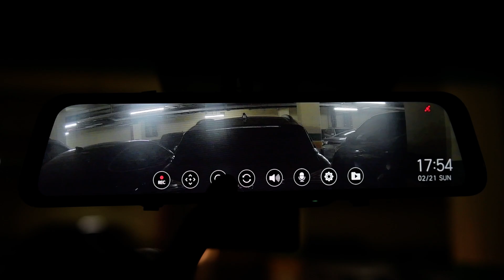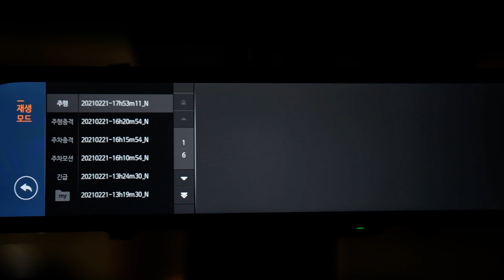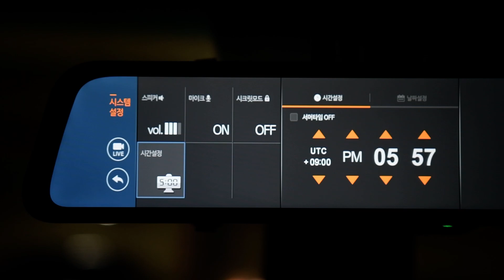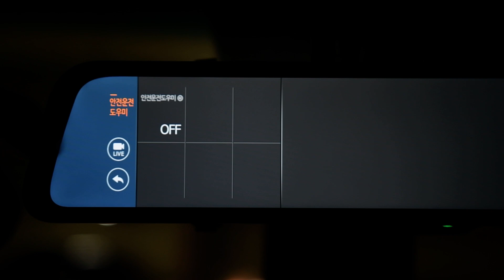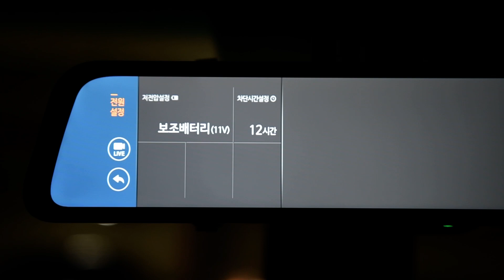파인뷰 R2 룸미러 블랙박스 메뉴 및 설정 살펴보기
파인뷰 R2 룸미러 블랙박스 메뉴 및 설정 살펴 보았습니다.

메뉴를 살펴보면 어떤 기능을 지원하는지 짐작해 볼 수 있는데요. 다른 파인뷰 블랙박스 보다는 메뉴나 기능이 많이 간소화 된 것을 알 수 있습니다.